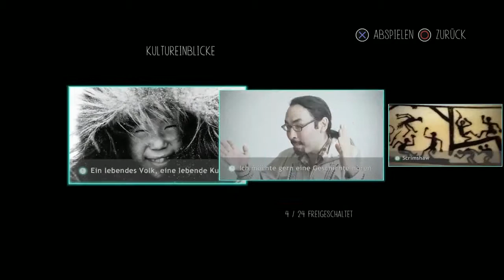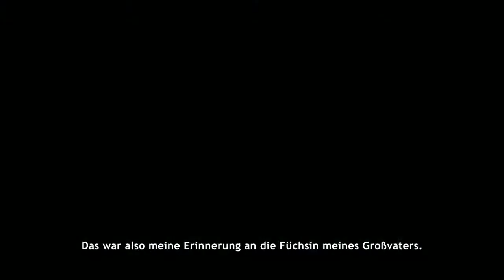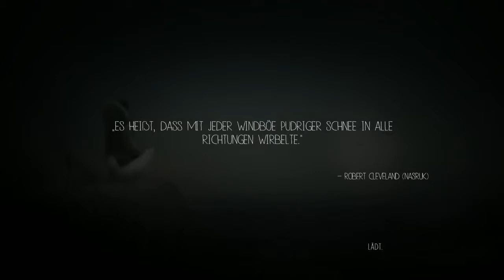Let’s Play Never Alone (German) {PS4} #1 Das Abenteuer beginnt